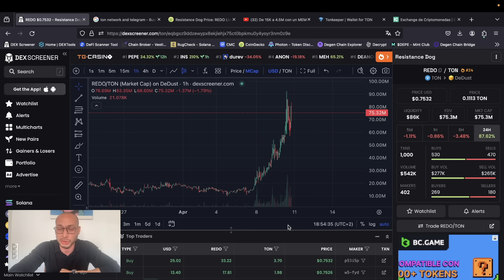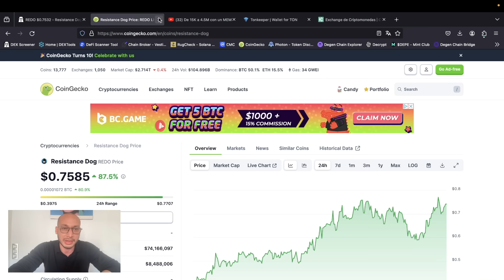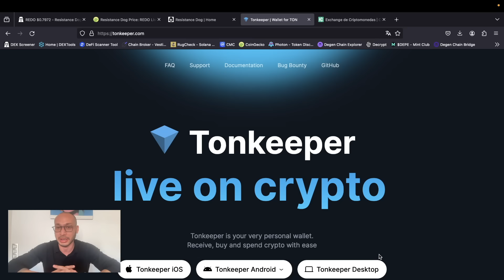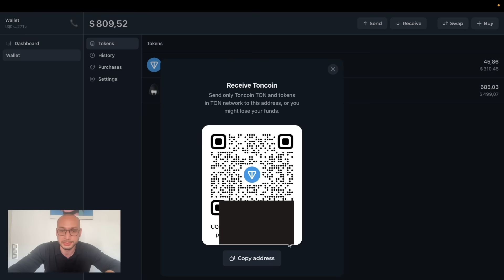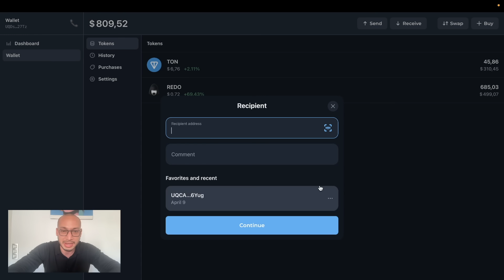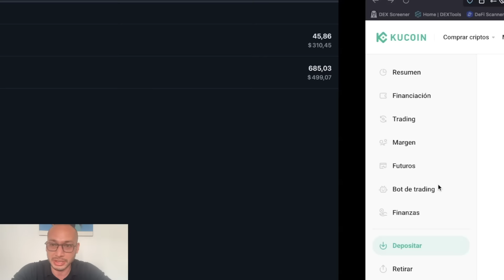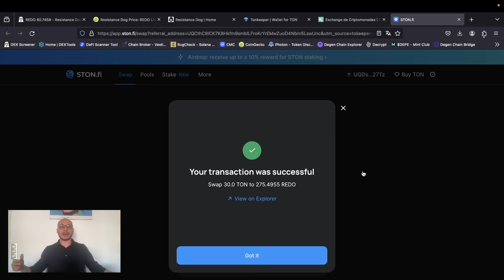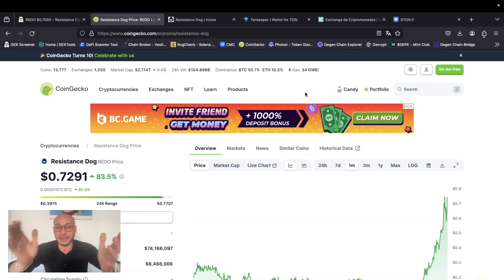CÓMO comprar REDO: meme en la red de TELEGRAM (TON)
✅ En este vídeo os hablo de cómo comprar REDO (Resistance Dog), un meme de la red de TON (Telegram Open Network) utilizando la wallet TONKEEPER.